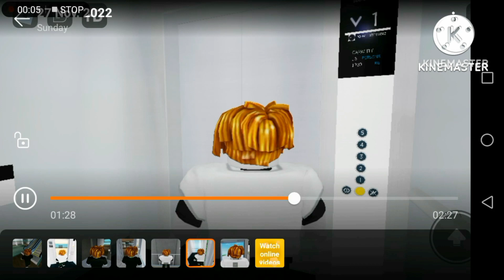Brand New Hyundai WBSS Traction Service Lifts - Neptune Shopping Malls, Jakarta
A 2022 Hyundai Lift Replacing 2006 Mitsubishi Lift, Floor GF is above MF. Enjoy!

Brand: Hyundai (Formerly Mitsubishi)
Model / Fixtures: WBSS Gearless Traction / Hyundai Rectangular Button (Formerly NEXIEZ-MRL / Mitsubishi Round Button)
Installer: PT Superhelindo Jaya Perkasa
(Formerly PT Mitsubishi Jaya)
Year Installed: 2006
Modernized Year: 2022
Type: Passenger Service
Capacity: 16 Persons / 1200 Kg
Serving: B2, B1, MF, GF, L1, L2, L3, L4 (8 Floors)
Non-Serve Floors: None
History: Modernized From 2006 Mitsubishi
NEXIEZ-MR

[Video Information]
Shooting Date: January 4th, 2023
Camera: Samsung Galaxy S21 FE
Edited With: Kinemaster

Warning: Reuse Or Reupload My Contents is Not Allowed Without a Permission.
Always Remember: Lift / Elevator Filming is Not a Crime.